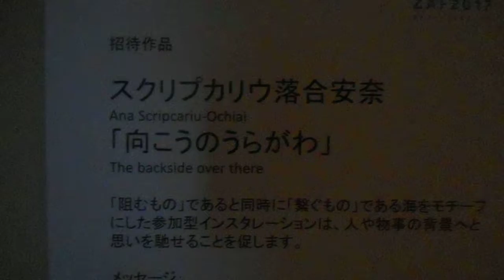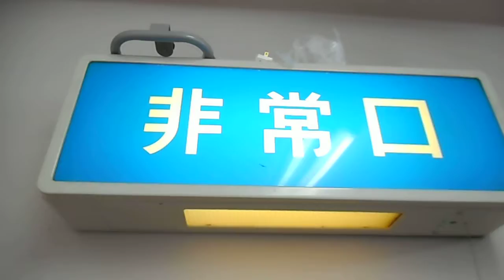DSCN1657逗子アートフェスティバル20171009スクリプカリウ落合安奈 向こうのうらがわ